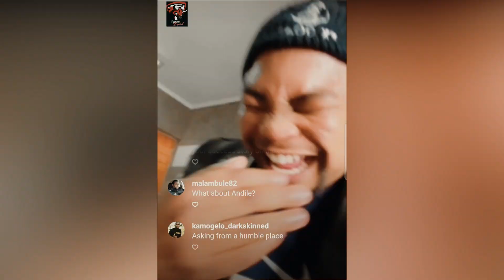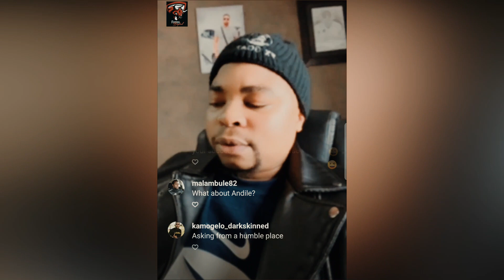Reason Why I Being A Millionaire Trader But Still am Humble | Almighty Jaguar | FXGOAT Mentor